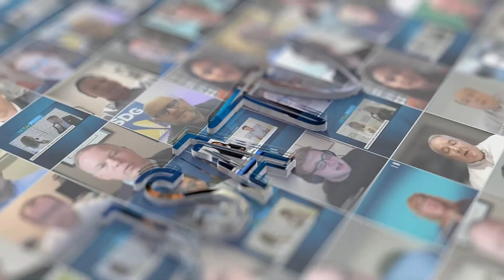CleanArc’s Manny Morales Discusses New VA Data Center and Key Industry Trends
Join CleanArc’s Manny Morales as he discusses the company’s inaugural data center in Virginia and how it’s designed to meet the demand of hyperscalers and next-gen AI and digital workloads.

Linkedin Post: Don’t miss this: @CleanArc Data Centers’ @Manny Morales, Senior Director, Hyperscale, sits down with @JSA TV at @DCD Virginia to discuss his new role, the company’s flagship data center campus and the current industry trends shaping the future of digital infrastructure.